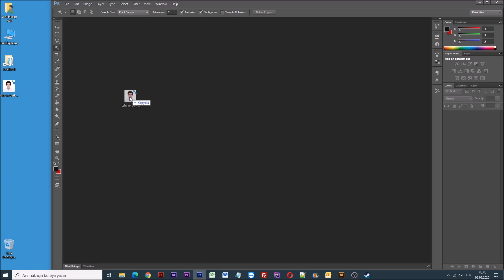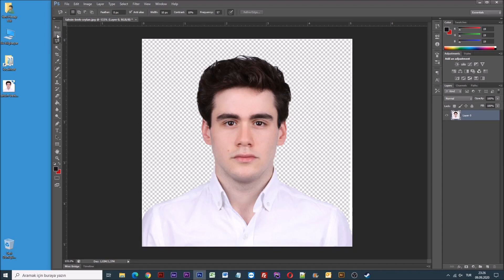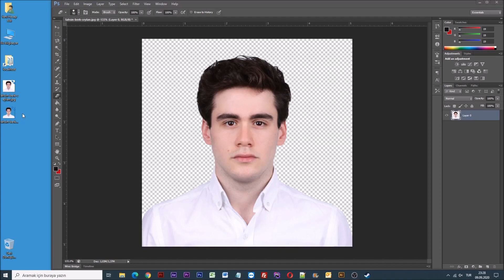PNG Yapma - Fotoğraf Arka Planı Şeffaf Nasıl Yapılır?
Merhabalar arkadaşlar bugün sizlere her hangi bir fotoğrafı nasıl png hale getireceğinizi göstereceğim.

Photoshop üzerinde, her hangi bir fotoğrafı png hale getirmek mümkündür.

Png fotoğraf oluşturma gündelik hayatımızda oldukça fazla işimize yaramaktadır.

Fotoğrafı Png yapabilmek için Adobe Photoshop programını kullanmaktayım.